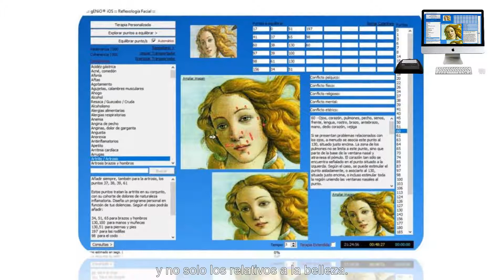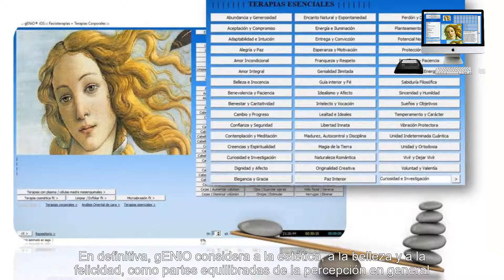gENiO - Estética Belleza Felicidad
La estética (del griego [aisthetikê], ‘sensación’, ‘percepción’, y este de [aísthesis], ‘sensación’, ‘sensibilidad’, e [-icá], ‘relativo a’) es la rama de la filosofía que estudia la esencia y la percepción de la belleza.
Algunos autores definen a la estética como el estudio de las experiencias estéticas y los juicios estéticos en general, y no solo los relativos a la belleza.
El sistema de biorresonancia gENiO considera a la belleza como una noción abstracta ligada a numerosos aspectos de la existencia humana.
En esta línea gENiO es un sistema holístico, donde se da la misma importancia a los diferentes aspectos de la persona: mental, físico, social, espiritual y su relación con el entorno.
Haciendo hincapié en el aspecto visual, Tomás de Aquino definió lo bello como aquello que agrada a la vista (quae visa placet).
Por lo que la belleza está muy ligada a la felicidad que es un estado de ánimo de la persona que se siente plenamente satisfecha por gozar de lo que desea o por disfrutar de algo bueno.
En definitiva, gENiO considera a la estética, a la belleza y a la felicidad, como partes equilibradas de la percepción en general, sea sensorial o entendida de manera más amplia.
Le invitamos a conocer más bondades de gENiO y de cómo este sistema le puede ayudar a experimentar plenos estados mentales de satisfacción.
gENiO: Naturaleza científica
Sistemas de biorresonancia  para la reducción del estrés y la limpieza energética en humanos, animales y espacios.
AVISO LEGAL: Ninguno de nuestros sistemas está registrado como ‘Médico’ ya que cubrimos ciertas disciplinas terapéuticas que no están reconocidas por la medicina occidental, ya que no poseen las herramientas adecuadas para medir sus efectos.  Por tanto, no se hace ninguna reclamación médica de ningún tipo.